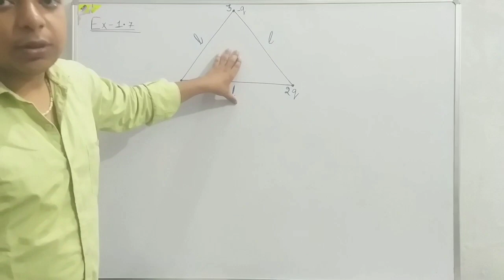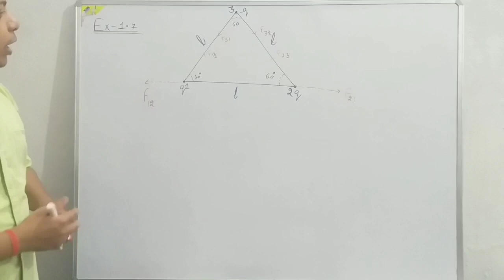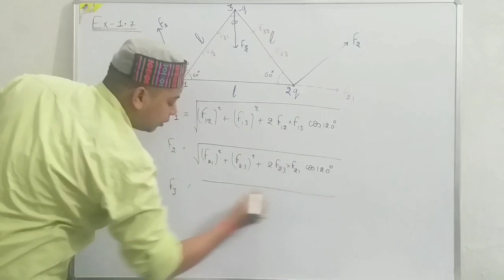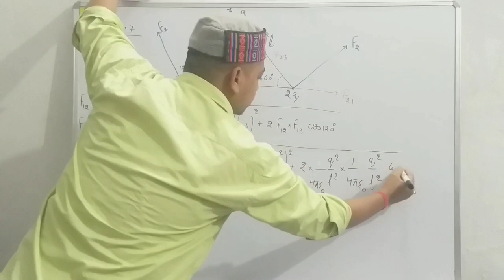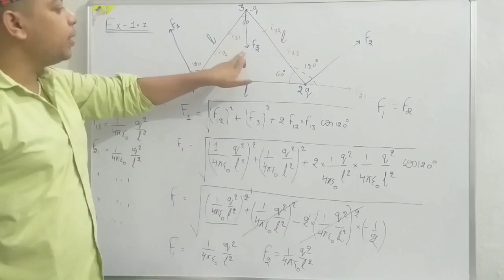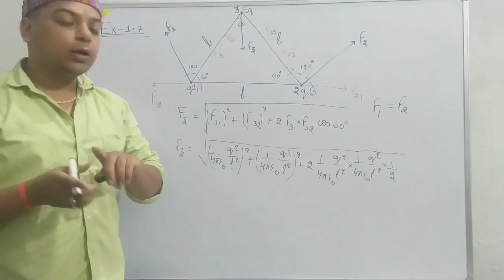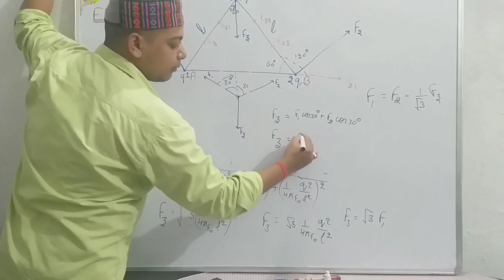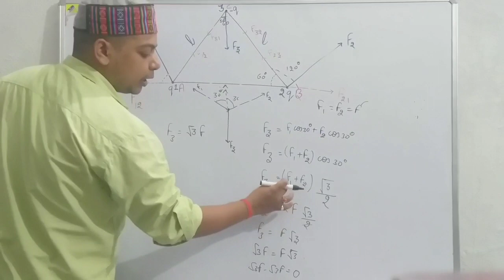Numerical; electric charges and field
In this video an example 1.7 of NCERT chapter 1 is discussed .

A full explanation with the direction of electric field etc is done.